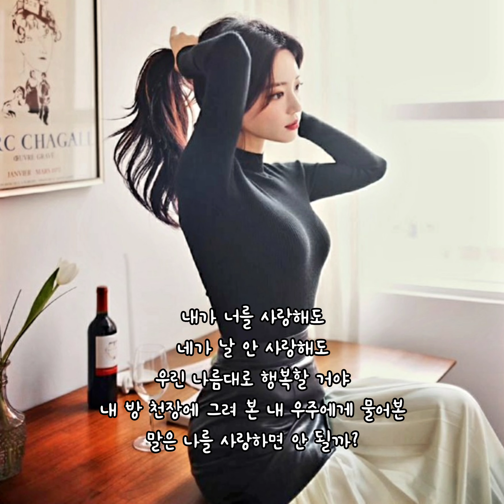디핵 pateko - ohayo my night 🎯